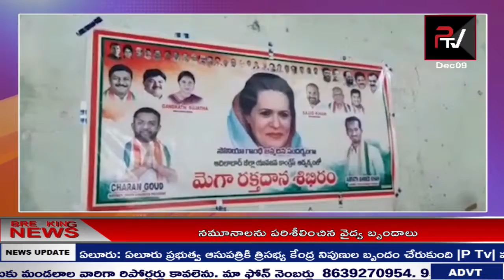NEWS BULLETIN || P TV NEWS